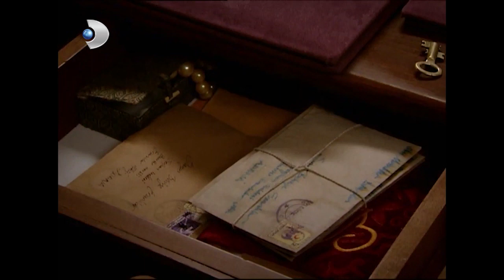Muzaffer, Güllü'yü Behiye'nin Yerine Koydu! - Hanımın Çiftliği 8.Bölüm